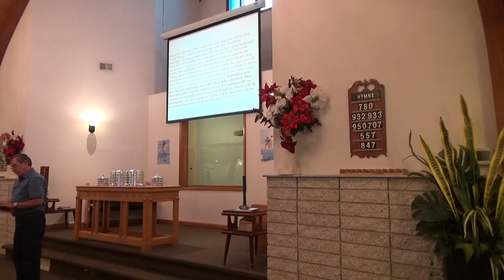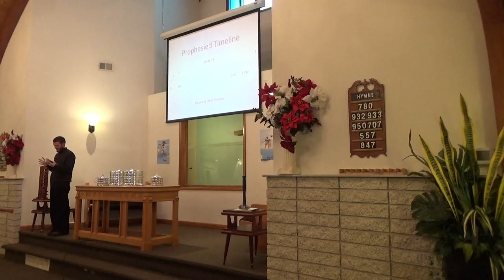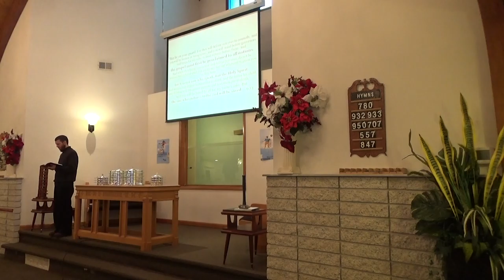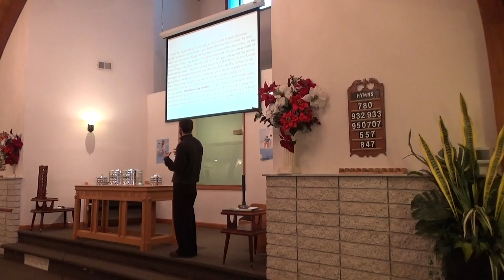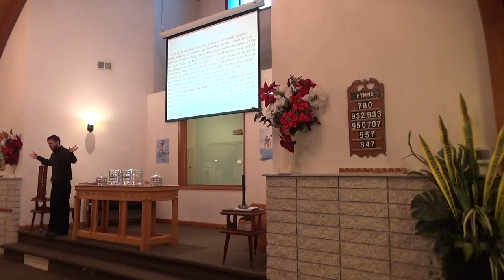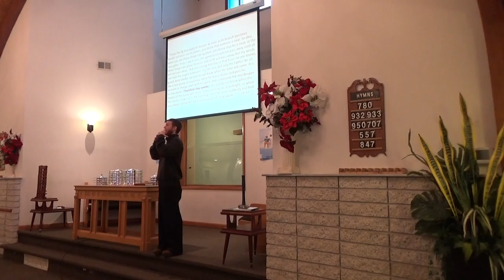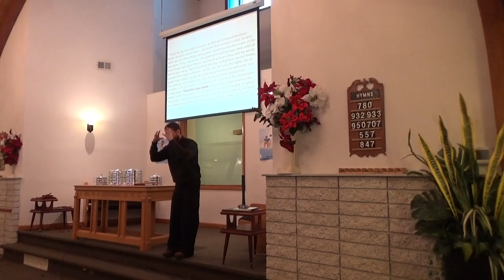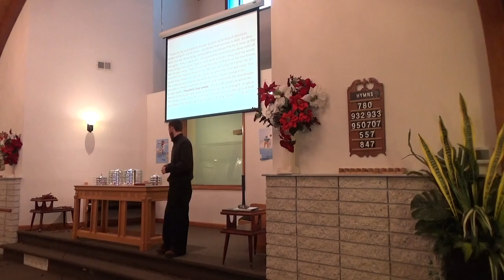The Church Never Falls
Mark 13 Sermon. The End comes, wars come, struggles come, bad things happen, but the Church remains. Don't Worry the Church will survive.